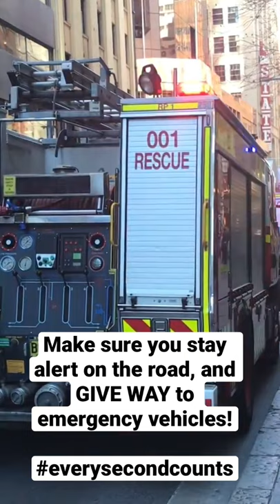IDIOTS V FIRE TRUCKS